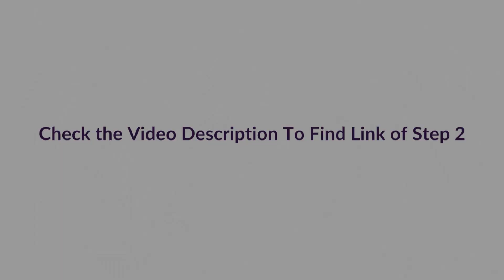Growth Mindset With Shreem Brzee: Step1 of How to Fix Your Mindset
How Shreem Brzee is going to work and help you create a growth mindset? Shreem Brzee is going to change your life breath, your thinking. So it’s going to change your thinking, and thinking is everything.

The 1 st Step is Mindset. Bill Gates has a mindset. Mark Zuckerberg has a mindset. Warren Buffet
has a mindset. All of these billionaires have a mindset, and if you have the mindset you will
become them because there is only one, - one rule. That rule is: ”You become as you think.”What do you mean by changing your mindset?

From morning till evening, you know, you are thinking, and that thinking creates the mindset. And if you observe your thought patterns, then you will know what kind of a mindset you have. Ok. Is it positive, negative, or neutral, or are you obsessed on a particular thought? And if you… that will do a tremendous amount of help.

Now, how is Shreem Brzee going to help? Shreem Brzee is at the origin of your thoughts. When
Shreem Brzee gets into your conscious stream because its nature itself is abundance, because
its nature itself is wealth, you will be bound by the Shreem Brzee’s vibrations. The vibratory
frequencies of Shreem Brzee full of wealth will influence your thought patterns. That’s
happening because you are thinking Shreem Brzee, you are meditating on Shreem Brzee.

So that’s how your mindset will be changed. So that is the 1st Step, the Mindset, Re-patterning the Mindset by making you to think properly, to think prosperous thoughts, and to replace those negative infused thoughts with the prosperous thoughts. The most prosperous thought that you can have is Shreem Brzee.